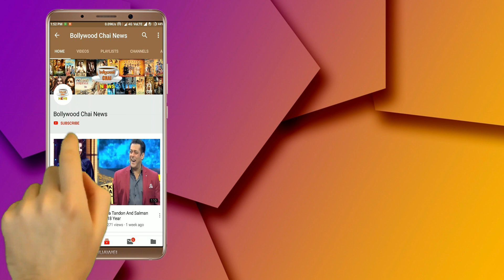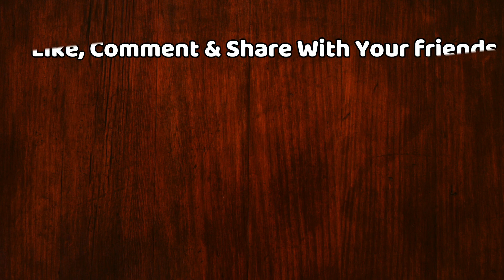Bigg Boss 13 : BB 13 Day 82 Housemates Amazing Morning Dance On 'Aaja Meri Gadi Mein Baith Ja'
Bigg Boss 13 : BB 13 Day 82 Morning Dance | Housemates Amazing Dance In Morning | BB 13 Tonight Episode | Day 82 | BB 13 | Bigg Boss 13 Latest News | Bigg Boss 13 Latest Updates | Bigg Boss 13 Tonight Episode 82